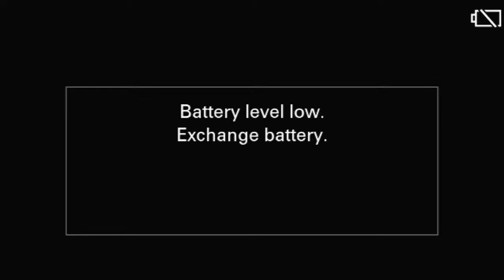Lecture - 10/14/2022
audio only- camera not working